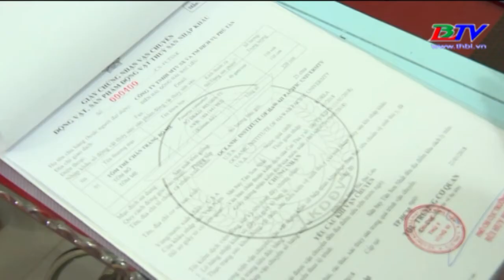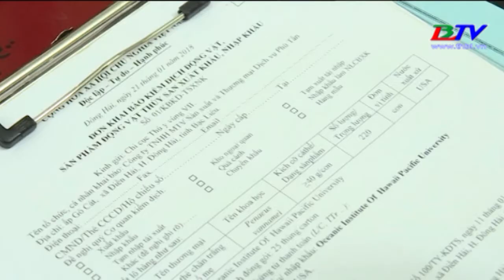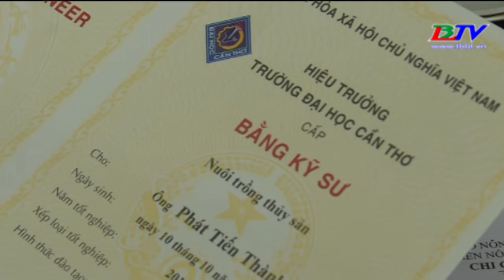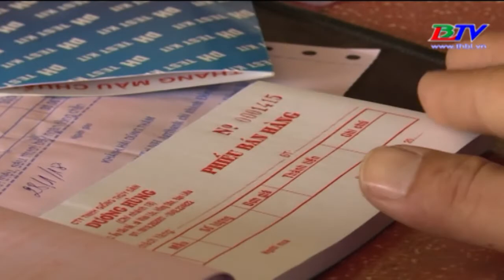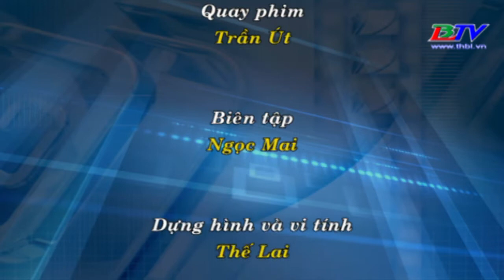Khuyến nông - Kỳ 3 - 18/04/2018.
người nuôi tôm năng cao nhận thức bảo vệ nguồn lợi thuỷ sản, chọn lựa nguồn tôm giống đảm bảo yêu cầu về chất lượng thú y, thuỷ sản,